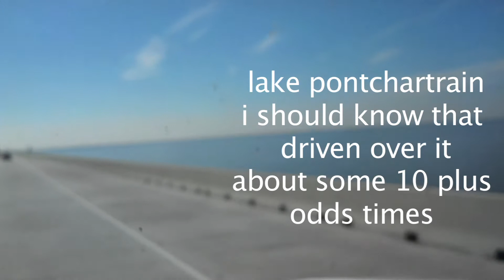Shaky Vlog: Lake Pontchartrain at 50mph, 600 subs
sorry about the focus and shaky-ness of the camera, was not looking at it since i was driving!